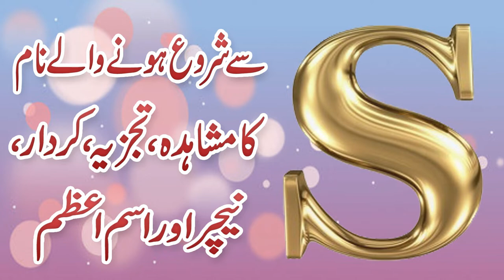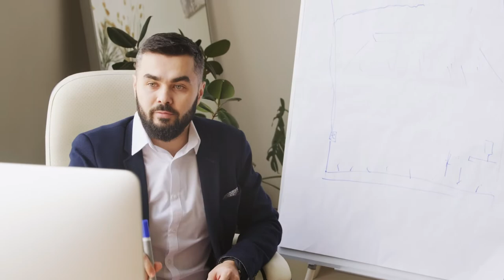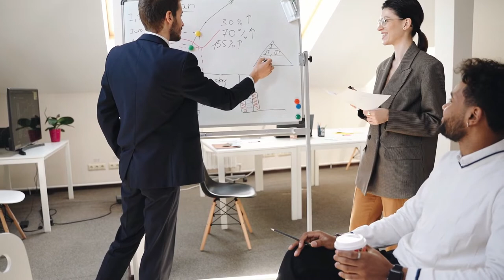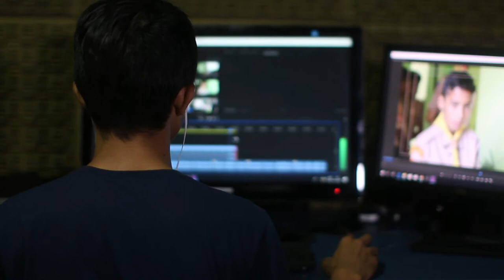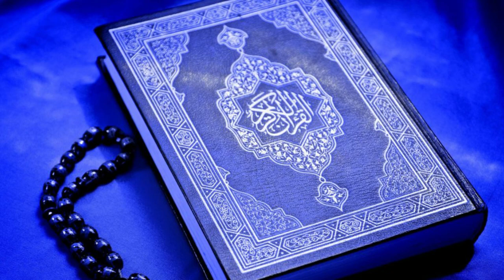S Se Shuru Hone Walay Name Ka Mushahida, Tajzia, Kirdar, Nature Aur Ism e Azam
Aaj ki video mein ham harfS se shuru hone walay name ka mushahida, tajzia, kirdar / character, nature aur ismeazam k baray main bata rahe hain. Agar ap k naam ka pehlaharf S hai aur ap apni shakhsiyat, mizaj aur kirdar k baray mein janna chahte hain to details k liye ye video end tak dekhen.